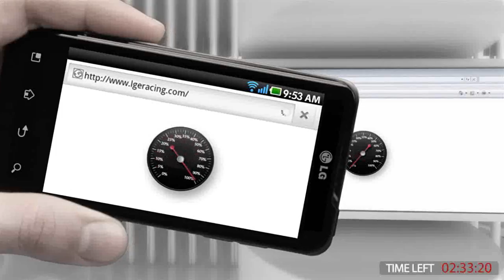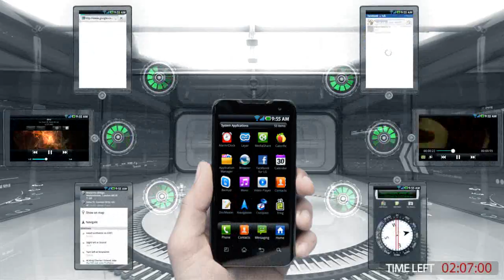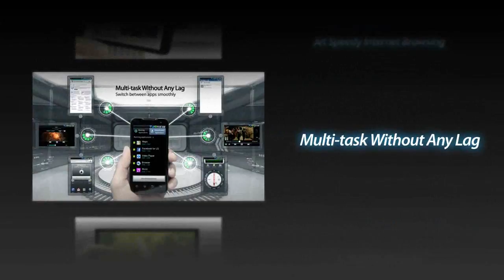LG Optimus 2X pour frandroid